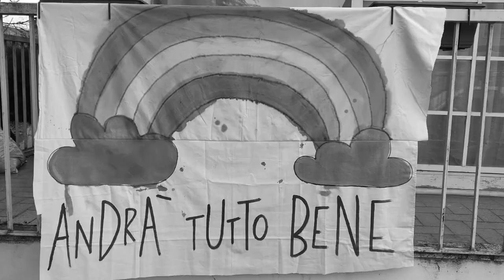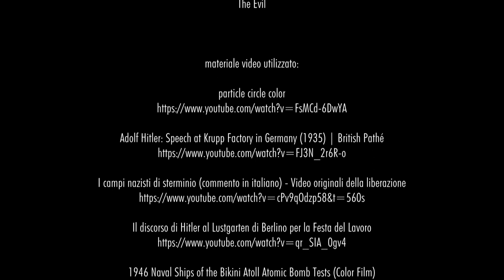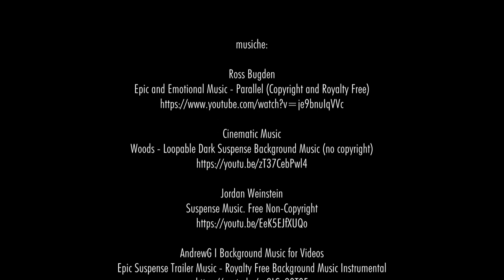EVIL 2021 Edition - di Giano Vander (corto ITA + sottotitoli)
cortometraggio | durata: 5' |
scritto e diretto da GIANO VANDER |
interpretato da FABIO MANDA |
lingua: ITALIANO |
sottotitoli: ITALIANO, ENGLISH, FRANÇAISE, ESPAÑOL, DEUTSCH, CHINESE |

copyright: GIANO PICTURES, 2021